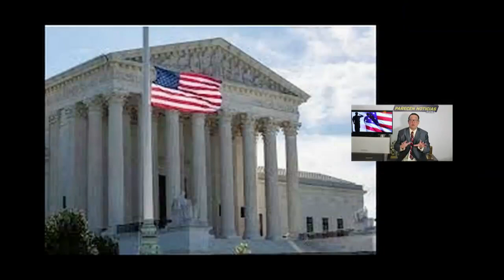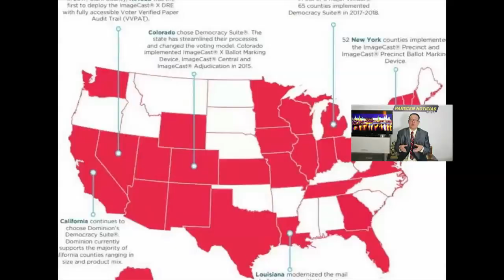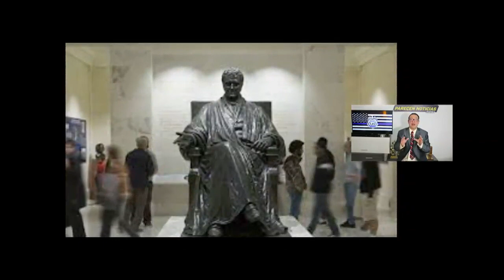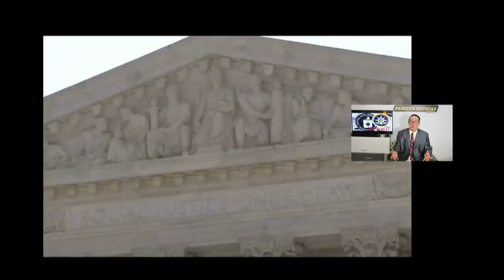El Giro inesperado de Trump para ser reelecto usando esta estrategia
El Giro inesperado de Trump seria reelecto usando esta estrategia. HOY 9 NOVIEMBRE 2020. Trump inicia una estrategia planificada antes de elecciones.